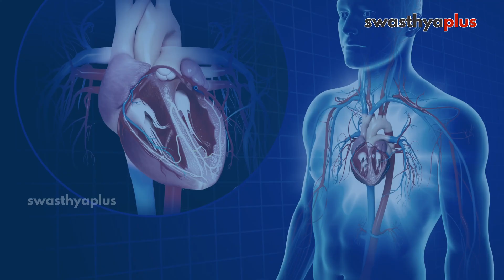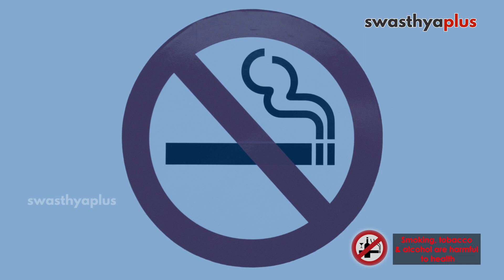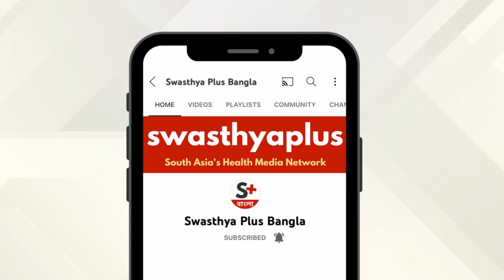হাড় সুস্থ রাখার খাদ্য তালিকা | Diet for Healthy & Strong Bones in Bangla | Somali Banerjee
হাড়ের স্বাস্থ্য খুবই গুরুত্বপূর্ণ। বয়স বাড়ার সাথে সাথে হাড়ের প্রচুর রোগ হতে পারে। একটি সঠিক ডায়েট হাড়ের স্বাস্থ্য বজায় রাখতে সহায়তা করতে পারে। দুধ, দই, পনির এবং অন্যান্য খাবার, যাতে ক্যালসিয়ামের মাত্রা বেশি থাকে তা হাড়ের স্বাস্থ্য বজায় রাখতে সহায়তা করতে পারে। সঠিক খাদ্যাভ্যাসে অনেক রোগই এড়ানো যায়। আপনার হাড়ের স্বাস্থ্য বজায় রাখতে আপনি কী খেতে পারেন? আসুন জেনে নেওয়া যাক ডঃ সোমালি ব্যানার্জীর কাছ থেকে, একজন কনসালট্যান্ট ডায়েটিশিয়ান এবং পুষ্টিবিদ।

এই ভিডিওতে,

আপনার হাড়ের কাজ কি? (0:00)
হাড়ের স্বাস্থ্য কেন গুরুত্বপূর্ণ? (1:40)
কোন ধরণের অভ্যাস আপনার হাড়ের স্বাস্থ্যের উপর প্রভাব ফেলতে পারে? (2:36)
আপনার হাড় সুস্থ রাখতে আপনি কী করতে পারেন? (3:42)
যৌবনে হাড় সুস্থ রাখার খাদ্য তালিকা (4:58)

Bone health is very important. With aging, a lot of bone diseases can happen. A proper diet can help in maintaining bone health. Foods like milk, yogurt, cheese, and other food items with higher calcium levels can help maintain bone health. Many diseases can be avoided with a proper diet. What can you eat to maintain your bone health? Let us know more from Somali Banerjee, a Dietitian.

What is the function of your Bones? in Bangla (0:00)
Why is Bone health important? in Bangla (1:40)
What kind of habits can impact your Bone health? in Bangla (2:36)
What can you do to keep your Bones healthy? in Bangla (3:42)
Diet for healthy Bones in your 30s, in Bangla (4:58)